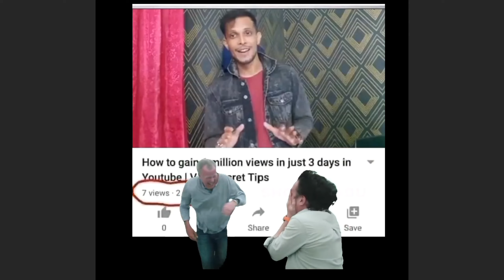Indian DankMemes😂😂Real Sigma Male🗿(roast and review)🤣!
Desclaimer :-